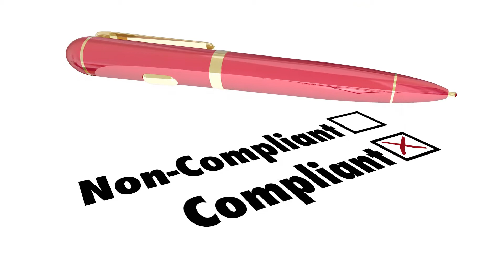What is the National School Lunch Program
In the United States (U.S.), there is a program designed to ensure that no child has to miss lunch in a public school, non-profit private school, or residential child care center. With funding by the U.S. federal government, the National School Lunch Program provides lunch meals that are low-cost and sometimes even free for children in these settings. Additionally, the National School Lunch Program provides reimbursement to institutions that offer snacks to children who are participating in certain after school programs.